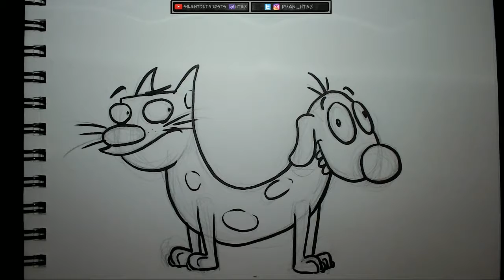Day 29: "United" | Inktober 2017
For "United", I drew the stars of the old Nicktoon, CatDog! Forever united, and not by choice!